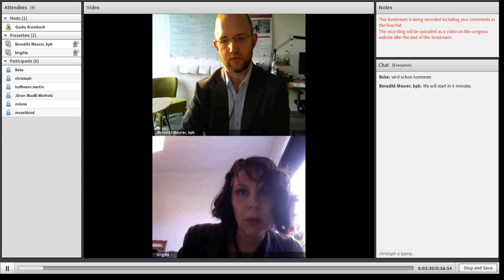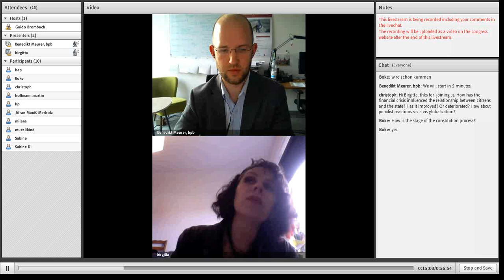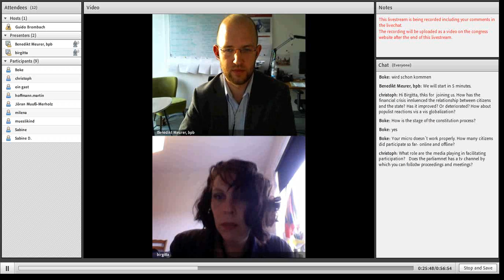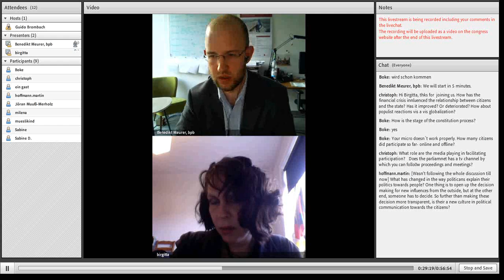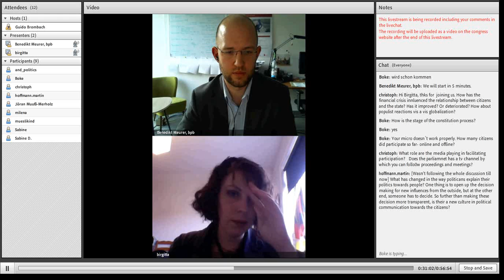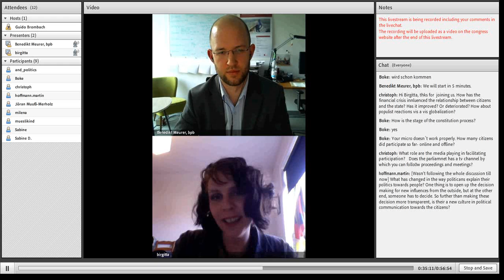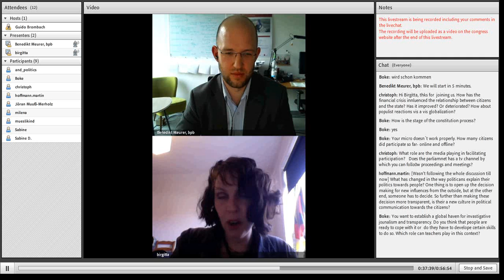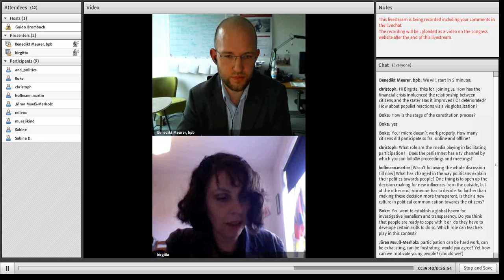Interview mit Birgitta Jonsdottir zu Bürgerbeteiligung in Island und Europa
Wie sieht Bürgerbeteiligung in der Realität wirklich aus ... und welche Rolle können Lehrer dabei einnehmen? Wie können Jugendliche zu Partizipation motiviert werden? Zu diesen und weiteren Fragen führte Benedikt Meurer (bpb) am 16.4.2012 ein Interview mit Birgitta Jonsdottir aus Island. Die Abgeordnete des isländischen Parlaments ist/war maßgeblich an Initiativen zur Bürgerbeteiligung in ihrem Land beteiligt - unter anderem der Citizen Foundation in Island und des Civic Dimension of Security Committtee (NATO). Für Jonsdottir liegt gerade im Bereich der politischen Bildung großes Potenzial zu mehr Bürgerbeteiligung. Lehrer führen die Jugend an Landesverfassungen und Gesetzgebungsverfahren heran und diskutieren mit ihnen darüber.